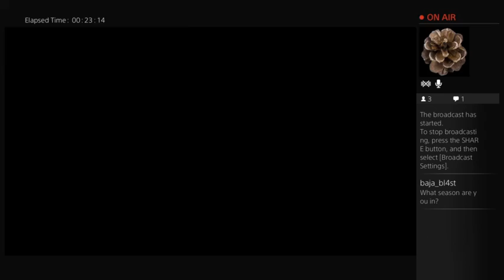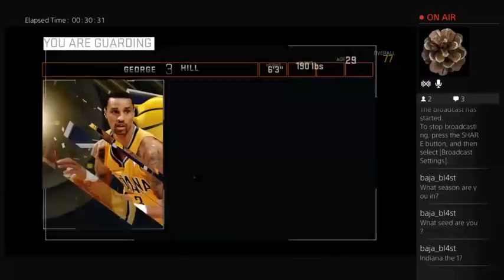NBA 2K15 My Player #31: Risky Shots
I played game four of the Easter Conference Finals in Indiana against the Pacers. I hope you enjoy!